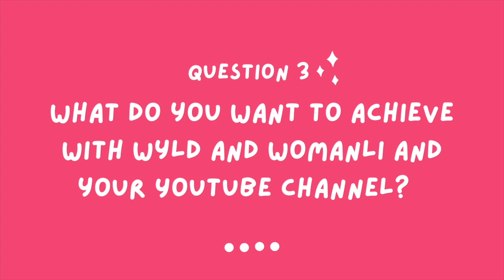Why I Paint Women's Bodies | Artist Intro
Hi guys, welcome to my first ever youtube video! For those of you who don't know, my name is Bronagh and the artist and founder of the brand Wyld & Womanli. I create nude art and accessories to help women fell comfortable in their own skin whilst also breaking down taboos surrounding the female body. I want to use my channel to chat about the highs and lows of navigating the world as a woman, from body image and health to sex and relationships I want to talk about it all whilst also vlogging parts of my painting process, business behind the scenes and life as a an artist.

My links:
Art Store- Here you will find - Original paintings, fine art prints and accessories

You can also listen to our weekly podcast below, where we discuss all things womanly, from body image, body health, relationships and sex  :